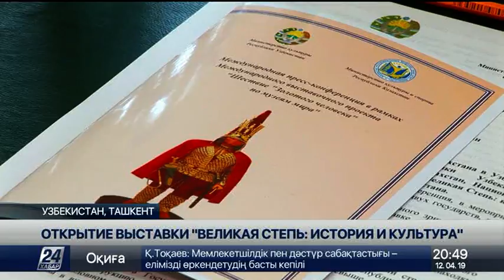Выставка «Великая Степь: история и культура» открылась в Ташкенте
Выставка «Великая Степь: история и культура» открылась в Ташкенте. Она приурочена к официальному старту мероприятий в рамках года Казахстана в Узбекистане.